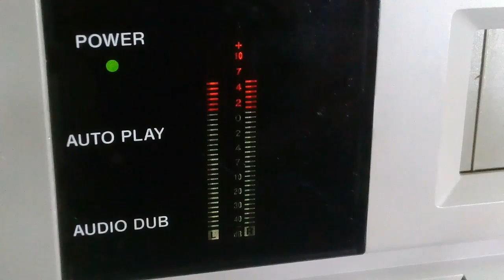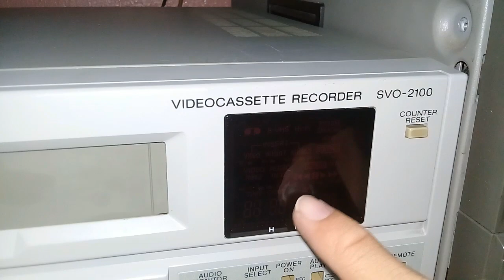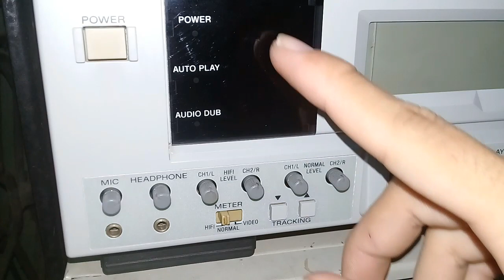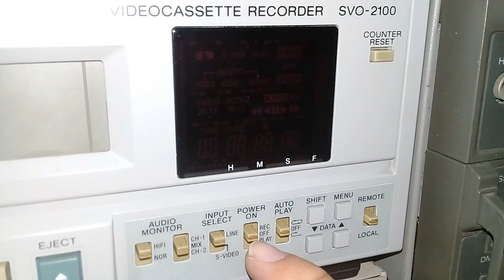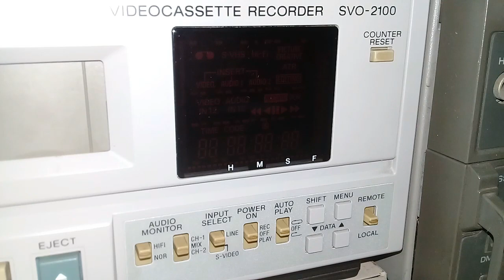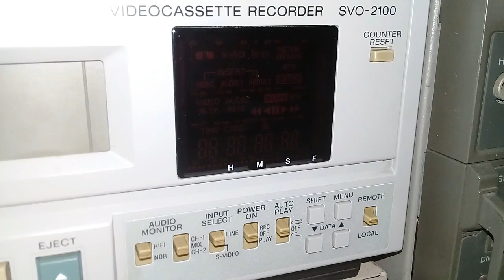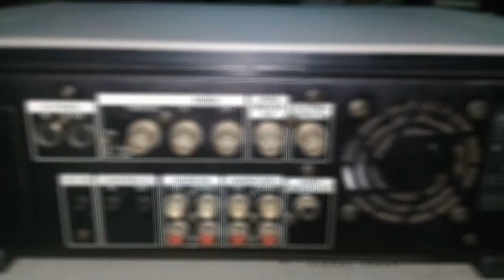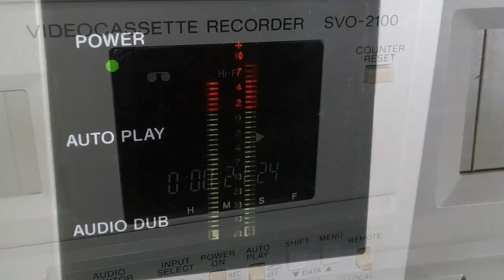Sony SVO-2100 Semi-Pro S-VHS VCR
Đầu Video S-VHS bán chuyên dụng Sony-SVO-2100